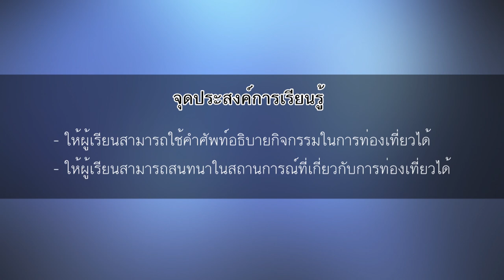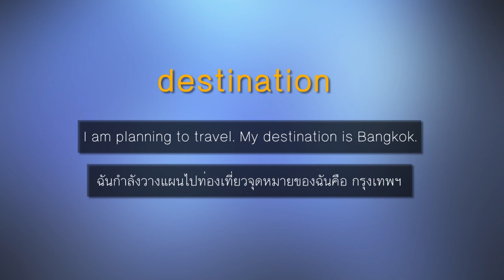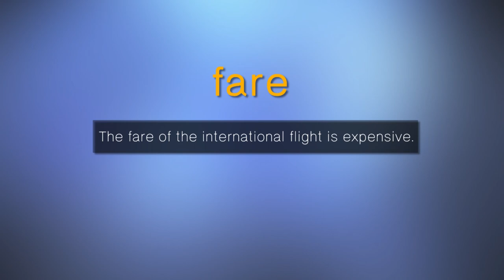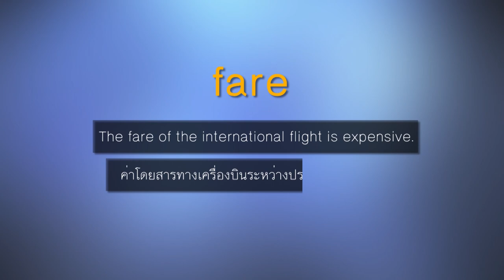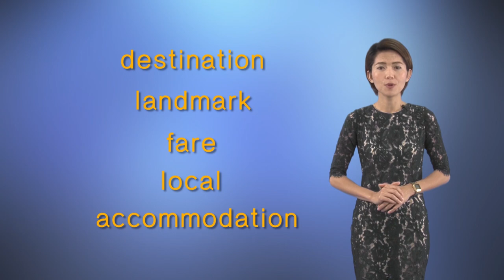Ready english_Unit2 (2/4)